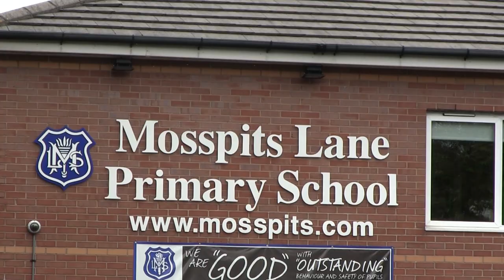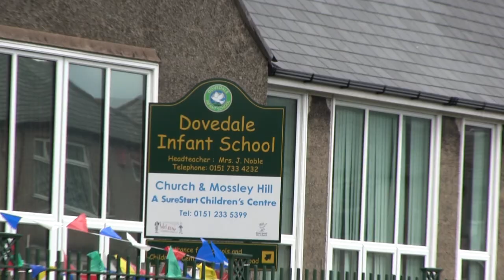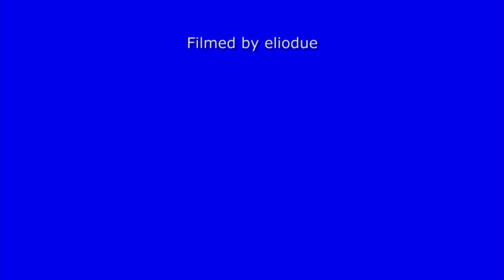The Schools in Liverpool John Lennon Attended. Now and then.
John Lennon attended in four schools: Mosspits Lane Primary School, Dovedale Primary School, Quarry Bank Grammar School and Liverpool College of Art.
Any comment welcome!